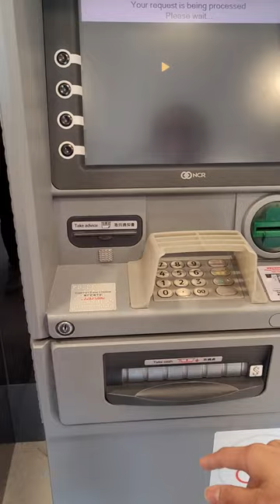very satisfying sounds money out in machine#asmr#trending#shortviral